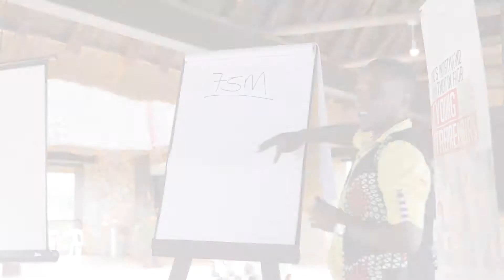Total Startupper 2nd Edition - The Ugandan Journey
Because ideas need energy to become something great, Total launches the 2nd edition of the Startupper Challenge in nearly 60 countries around the world.